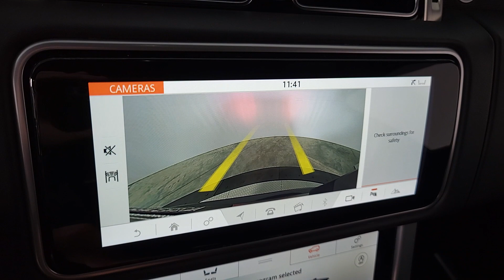2021 Land Rover Range_Rover Las Vegas, Henderson, North Las Vegas, Boulder City, Mesquite, NV P1493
Santorini Black Metallic Used 2021 Land Rover Range_Rover Westminster available in Henderson, NV at Jaguar Land Rover Henderson. Servicing the Las Vegas, Henderson, North Las Vegas, Boulder City, Mesquite, NV area.

Welcome to the all new Land Rover in Henderson YOUR PREMIER NO HAGGLE ONE PRICE DESTINATION!!! We recognize that its New to You! All of our vehicles are hand picked and inspected and come with a 100% guarantee for 30 days. This vehicle includes the following options:brbrNAVIGATION SYSTEM BACKUP CAMERA HEATED SEATS HEATED/COOLED SEATS USB SMART PHONE INTEGRATION LEATHER SEATS PANORAMIC SUNROOF PREMIUM WHEELS POWER DRIVER SEAT POWER PASSENGER SEAT BLUETOOTH ADAPTIVE CRUISE CONTROL PUSH BUTTON START AUTOMATIC HEADLIGHTS REAR POWER LIFTGATE ALL NEW CABIN AND A/C FILTERS NEW WIPERS FRESH OIL CHANGE ONE OWNER 19 Speakers 20-Way Htd/Cooled Front Bucket Seats Alloy wheels AM/FM radio: SiriusXM Black Exterior Pack Narvik Black Door Handle Surrounds Narvik Black Front Tow Eye Cover Narvik Black Grill Mesh Narvik Black Hood & Tailgate Lettering Narvik Black Inner Surround Narvik Black Mirror Caps Narvik Black Side Vent/Accent Graphic Narvik Black Tailgate Finisher Navigation system: InControl Navigation Pro Wheels: 22 9 Split-Spoke Gloss Black.brbrCertified. Santorini Black Metallic 2021 Land Rover Range Rover Westminster 4WD 3.0L I6 ZF 8-Speed AutomaticbrbrRecent Arrival!brLand Rover Approved Certified Pre-Owned Details:brbr  * Vehicle Historybr  * Up to 1-year/Unlimited Miles or 2-year/100000 Miles (whichever occurs first) Vehicle must have minimum one year of coverage at point of salebr  * Warranty Deductible: $0br  * 165 Point Inspectionbr  * Transferable Warrantybr  * Roadside Assistance
Navigation system: InControl Navigation Pro|Black Exterior Pack|19 Speakers|AM/FM radio: SiriusXM|Premium audio system: Meridian|Radio data system|Radio: 825W Meridian Surround Sound System|Weather band radio|Air Conditioning|Automatic temperature control|Front dual zone A/C|Rear air conditioning|Rear dual zone A/C|Rear window defroster|Head restraints memory|Heads-Up Display|Memory seat|Power driver seat|Power steering|Power windows|Remote keyless entry|Steering wheel memory|Steering wheel mounted A/C controls|Steering wheel mounted audio controls|Adaptive suspension|Auto-leveling suspension|Four wheel independent suspension|Speed-sensing steering|Traction control|4-Wheel Disc Brakes|ABS brakes|Anti-whiplash front head restraints|Dual front impact airbags|Dual front side impact airbags|Emergency communication system: InControl Protect|Front anti-roll bar|Low tire pressure warning|Occupant sensing airbag|Overhead airbag|Power adjustable front head restraints|Rear anti-roll bar|Power moonroof|Blind Spot Assist|Brake assist|Electronic Stability Control|Exterior Parking Camera Rear|Auto High-beam Headlights|Delay-off headlights|Front fog lights|Fully automatic headlights|Headlight cleaning|Rear fog lights|Panic alarm|Security system|Speed control|Auto-dimming door mirrors|Bumpers: body-color|Door auto-latch|Heated door mirrors|Narvik Black Door Handle Surrounds|Narvik Black Front Tow Eye Cover|Narvik Black Grill Mesh|Narvik Black Hood & Tailgate Lettering|Narvik Black Inner Surround|Narvik Black Mirror Caps|Narvik Black Side Vent/Accent Graphic|Narvik Black Tailgate Finisher|Power door mirrors|Turn signal indicator mirrors|20-Way Htd/Cooled Front Bucket Seats|360 Parking Aid|Apple CarPlay & Android Auto|Auto tilt-away steering wheel|Auto-dimming Rear-View mirror|Clear Exit Monitor|Compass|Driver Condition Monitor|Driver door bin|Driver vanity mirror|Front reading lights|Garage door transmitter: HomeLink|Genuine wood console insert|Genuine wood dashboard insert|Genuine wood door panel insert|Heated steering wheel|High-Speed Emergency Braking|Illuminated entry|Outside temperature display|Overhead console|Passenger seat mounted armrest|Passenger vanity mirror|Rear reading lights|Rear seat center armrest|Rear Traffic Monitor|Tachometer|Telescoping steering wheel|Tilt steering wheel|Traffic Sign Recognition & Adaptive Speed Limiter|Trip computer|Drivers Seat Mounted Armrest|Front Bucket Seats|Heated front seats|Heated rear seats|Perforated Windsor Leather Seat Trim|Power passenger seat|Split folding rear seat|Ventilated front seats|Front Center Armrest w/Storage|Passenger door bin|Alloy wheels|Wheels: 22 9 Split-Spoke Gloss Black|Rain sensing wipers|Rear window wiper|Speed-Sensitive Wipers|Variably intermittent